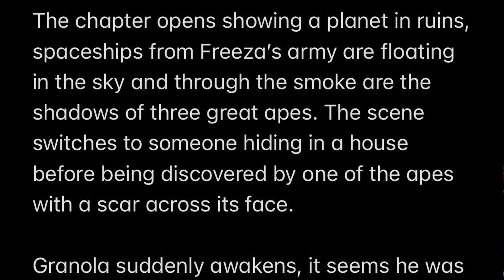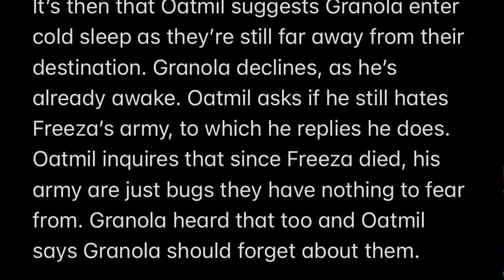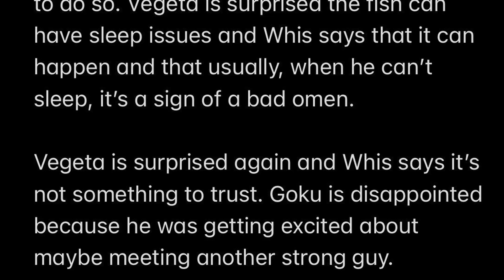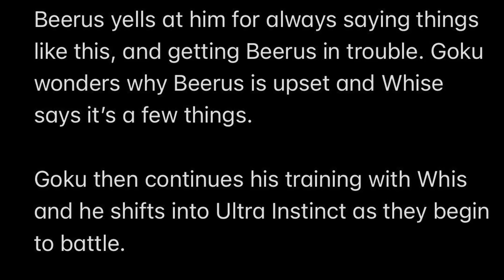The Saiyans Karma Catches Up AGAIN & I'm ALL HERE FOR IT After Dragon Ball Super Chapter 68 Spoilers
Granola The Survivor Kicks Into High Gears With The Draft Spoiler Pages For Dragon Ball Super Chapter 68! His Backstory With The Saiyans and BARDOCK Is EPIC and Leads Me To Believe His Vengeance Will Lead Him To BROLY & OFC Goku/Vegeta & Co...